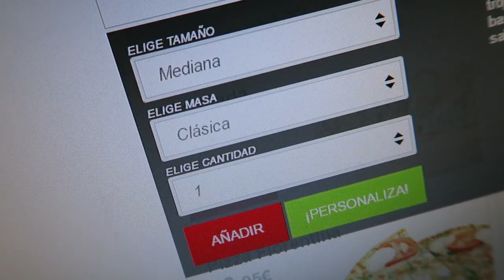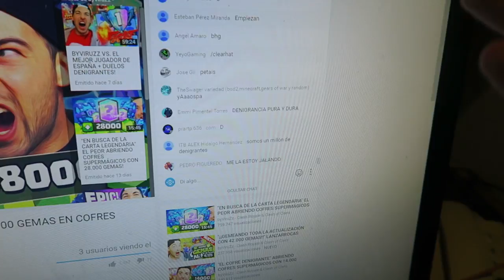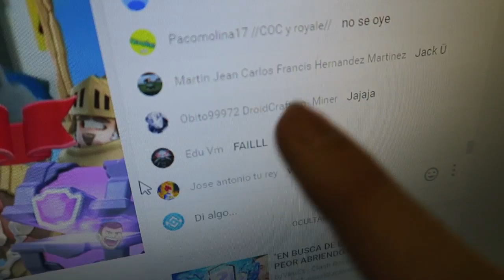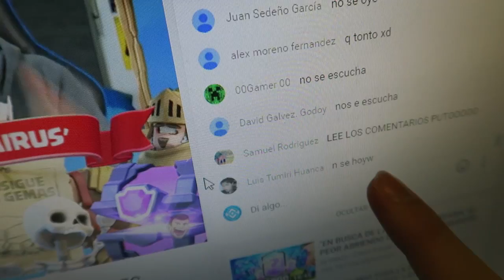Cuando BYVIRUZZ llega al MILLÓN de subs (TROLLEO)